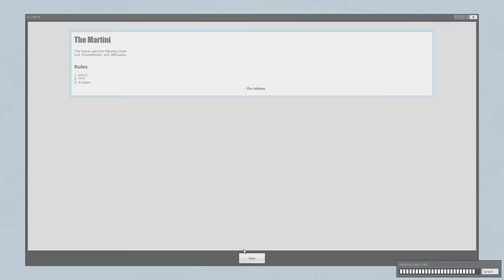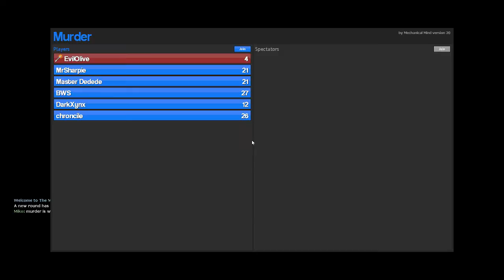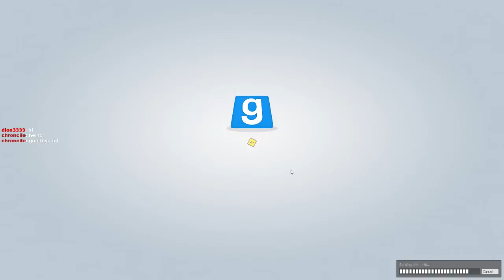Garry's Mod with EvilOlive and the gang day 2 part 1